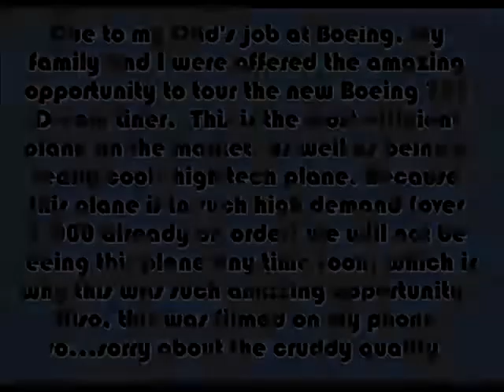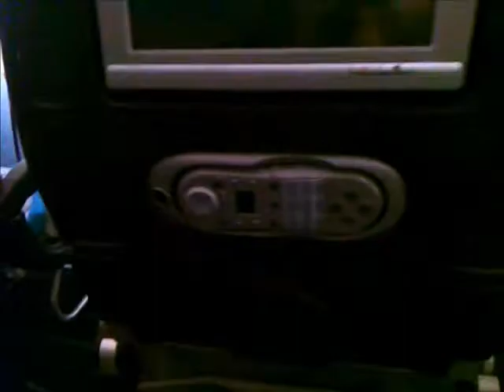Friday tours the Boeing 787 Dreamliner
I get to tour the Boeing 787 Dreamliner, one of the coolest and most fuel efficient planes in the world.